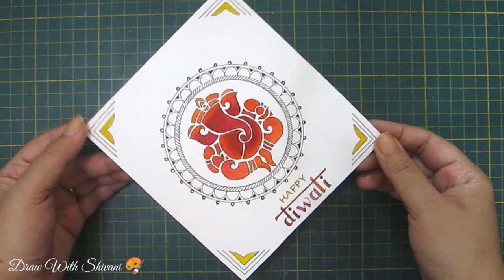Diwali Greeting Card/ Ganesha Card for Diwali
Hi everyone.. In this video you will find how to make beautiful Ganesha drawing Diwali card using poster colors and black marker in easy steps.

Poster Colors

Black marker